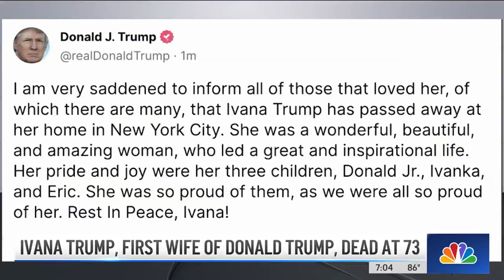How Did Ivana Trump Die? New Details Emerge From Her NYC Townhouse | NBC New York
Ivana Trump, a skier-turned-businesswoman who formed half of a publicity power couple in the 1980s as the first wife of former President Donald Trump and mother of his oldest children, has died in New York City. NBC New York’s Ida Siegal reports.